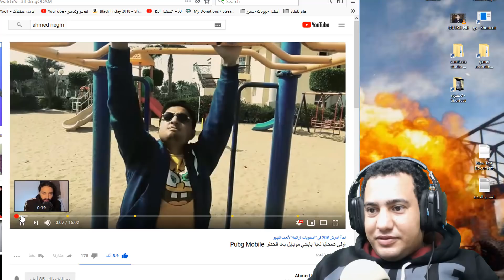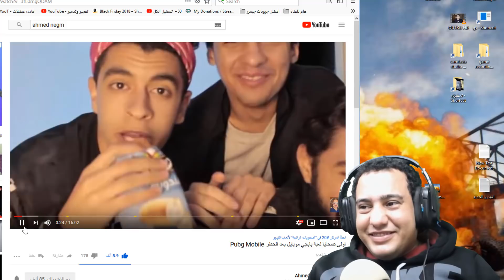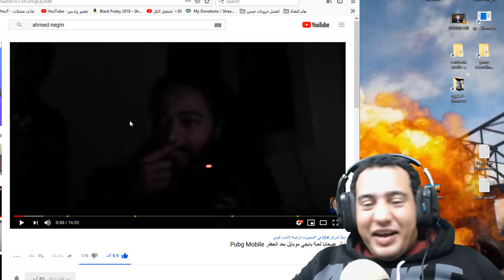حرام عليك يا نجم هموت من الضحك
تفجير وتدمير
فادى عضلات
فادى عدلى